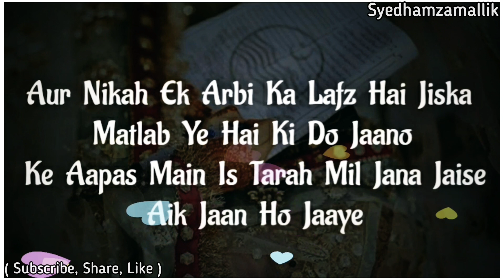Nikah || Whatsapp Status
Assalamo Alykum
Admin Muzammil

Search
Syed hamza mallik youtuber👇👇

,Nath.

JazakAllah Khair

NOTE:- Aaplog Se Darkhawast Hai Agar Video Copy Kar Rahe Toh   ( Discription Main Syedhamzamallik, Aur  Channel Link ) Aur Agar Haan Agar Aisa Nahi Karte Toh Copyright Strike De Dunga Kuyki Channel Par ... 8 PERSON WORK KARTE HAI .